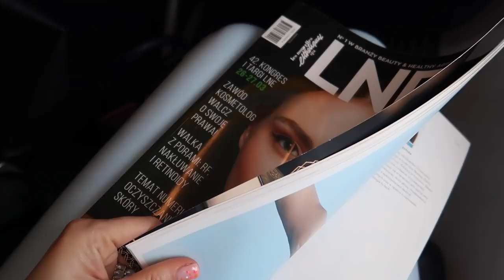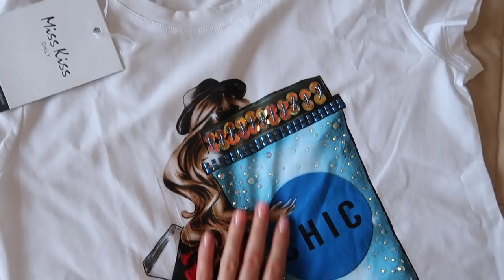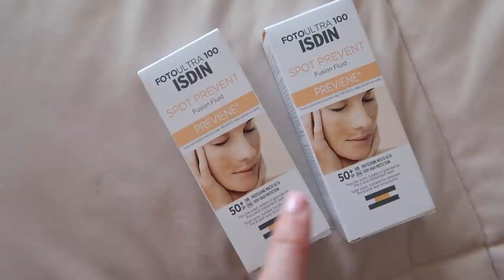WIELKANOC W NEAPOLU - URYWKI Z WYJAZDU - HAUL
Gdzie była, gdy mnie nie było? Jak spędziliśmy tydzień w Neapolu? Co kupiłam w outlecie La Reggia? Zapraszam do sprawdzenia nowego vloga.

‼️ Muzyka w filmie:
ES_Song: Backyard Stories
ES_Song: Homesick
ES_Song: What Is It Like
ES_Song: Need To Breathe
ES_Song: Let Us Run Away